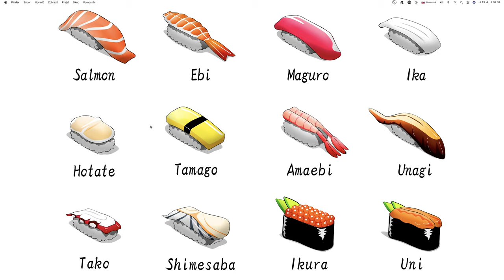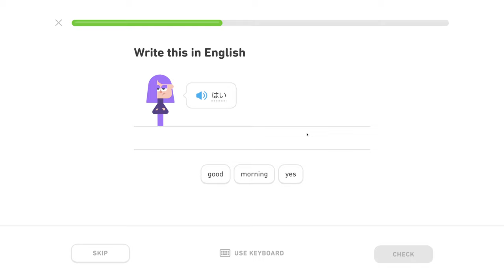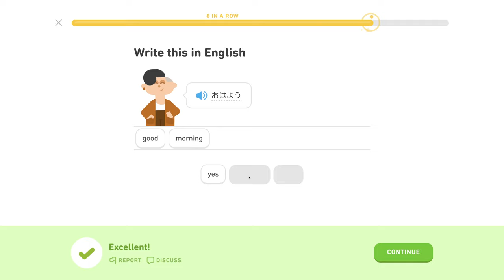🍱 Hiragana 1, level 1/5, lekcia 3/5 - Japonsky s Yetim